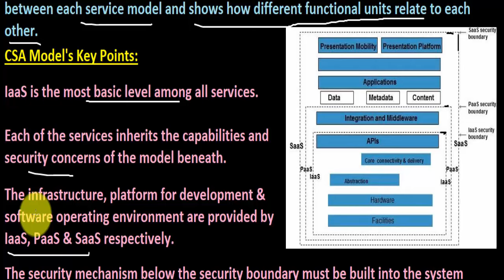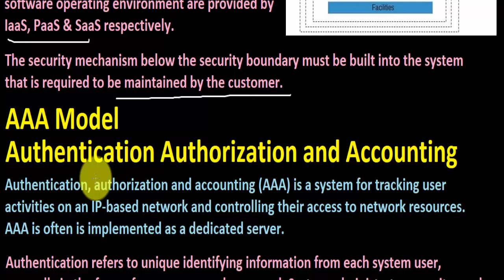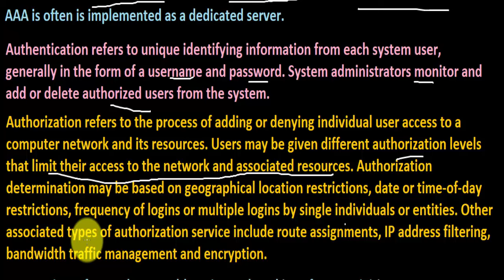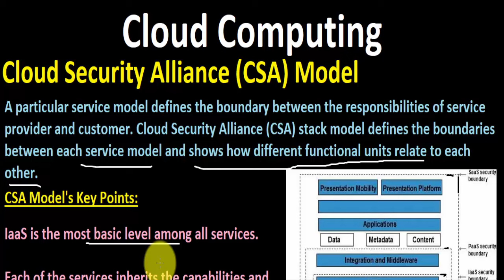Cloud Security Alliance (CSA) Model | AAA Cloud Model | Cloud Computing - 23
Cloud Security Alliance (CSA):-
This stack model defines the boundaries of each service model & shows with how much variation the functional units relate to each other. It is responsible for creating the boundary between the service provider & the customer.

CSA Model's Key Points:

    IaaS is the most basic level among all services.
    Each of the services inherits the capabilities and security concerns of the model beneath.
    The infrastructure, platform for development & software operating environment are provided by IaaS, PaaS & SaaS respectively.
    The security mechanism below the security boundary must be built into the system that is required to be maintained by the customer.

Authentication Authorization and Accounting (AAA) Model:-
Authentication, authorization and accounting (AAA) is a system for tracking user activities on an IP-based network and controlling their access to network resources. AAA is often is implemented as a dedicated server.
Authentication refers to unique identifying information from each system user, generally in the form of a username and password. System administrators monitor and add or delete authorized users from the system.

Authorization refers to the process of adding or denying individual user access to a computer network and its resources. Users may be given different authorization levels that limit their access to the network and associated resources. Authorization determination may be based on geographical location restrictions, date or time-of-day restrictions, frequency of logins or multiple logins by single individuals or entities. Other associated types of authorization service include route assignments, IP address filtering, bandwidth traffic management and encryption.

Accounting refers to the record-keeping and tracking of user activities on a computer network. For a given time period this may include, but is not limited to, real-time accounting of time spent accessing the network, the network services employed or accessed, capacity and trend analysis, network cost allocations, billing data, login data for user authentication and authorization, and the data or data amount accessed or transferred.